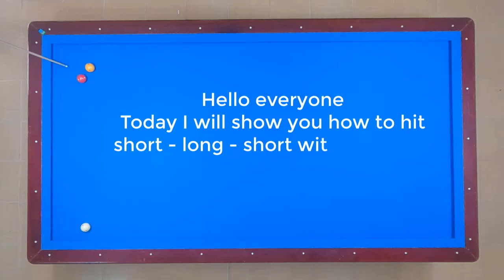3Cushion billiards tutorial Daniel Sanchez NoEffect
3Cushion billiards tutorial Daniel Sanchez NoEffect